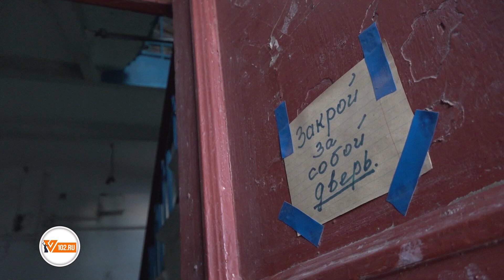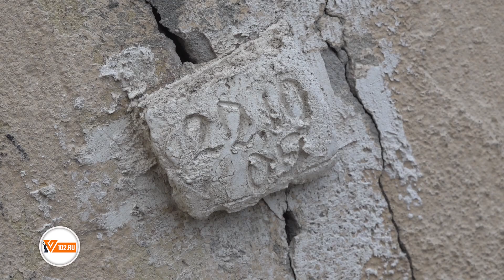Написали Бастрыкину и Генпрокурору: в Волгограде жители выступили против признания их дома аварийным